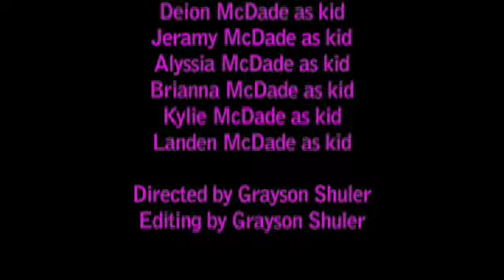Mommie D Music Video: The Fame by Lady GaGa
A special cut music video from The Mommie D Show.  Mommie D and the gang perform to the song, "The Fame", by Lady GaGa.   Special appearances by Gov. Sarah Palin, ZomBie, 2L, Mr. Poopie & the McDade Kids.